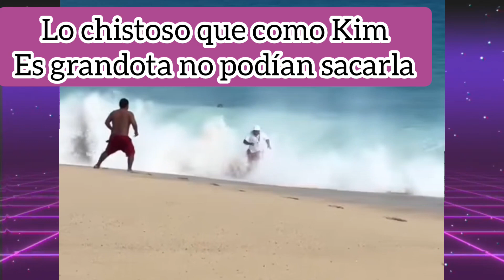KIMBERLY LA MAS PRECIOSA SE VA A LA PLAYA ASÍ LE FUE ✈️wendy